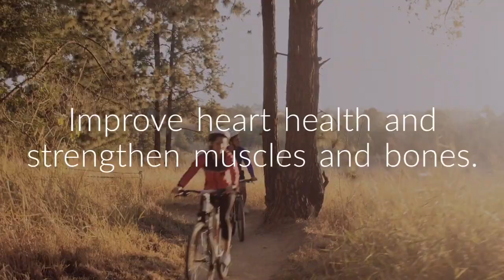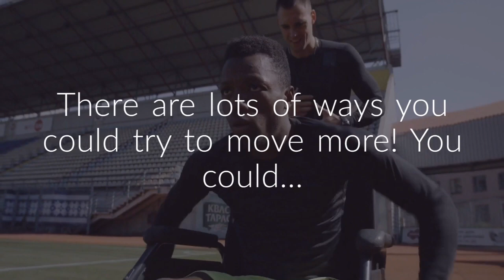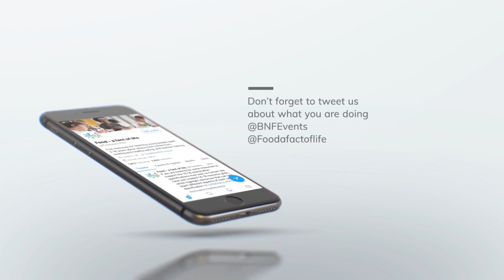Move more | BNF Healthy Eating Week 2020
This video is an introduction to the Move more challenge of BNF Healthy Eating Week 2020.

The aim of the Week is to encourage people of all ages to take part in a range of key health challenges (in nurseries, schools, universities or workplaces, where social distancing measures allow).